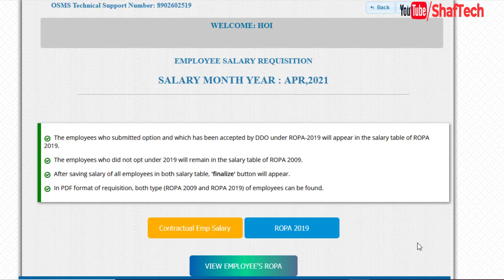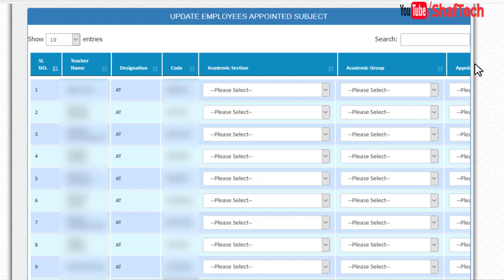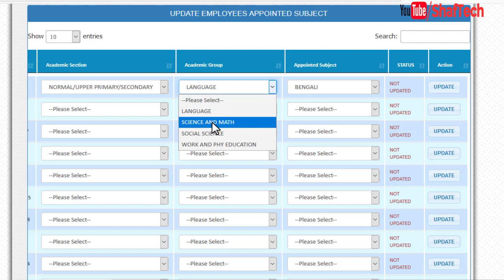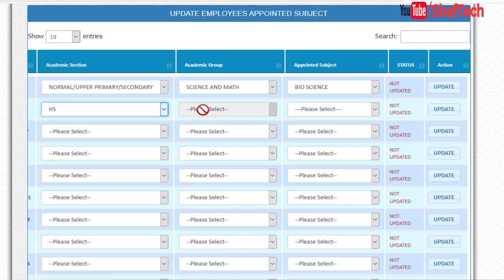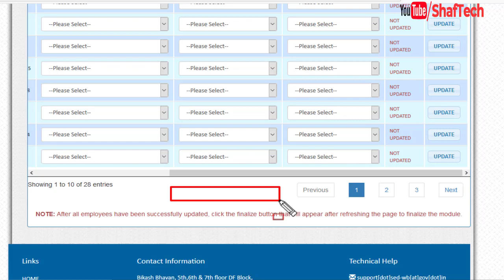How update Teacher Detail in i osms before Salary Submission of April 2021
কি ভাবে এপ্রিল ২০২১ এর বেতন করার আগে শিক্ষকদের অ্যাকাডেমিক গ্রুপ ও  বিষয় আপডেট করবেন ।